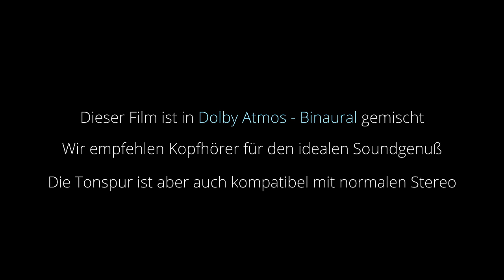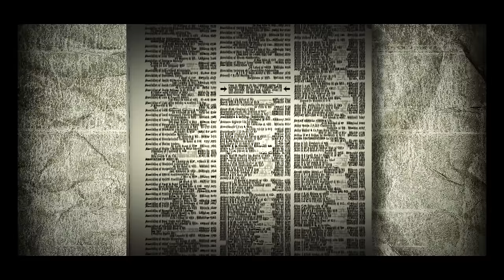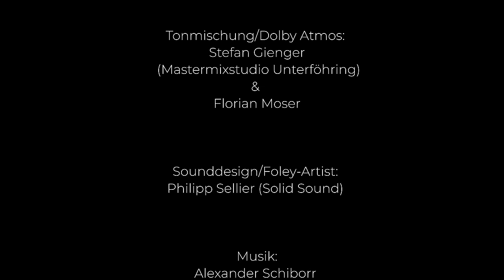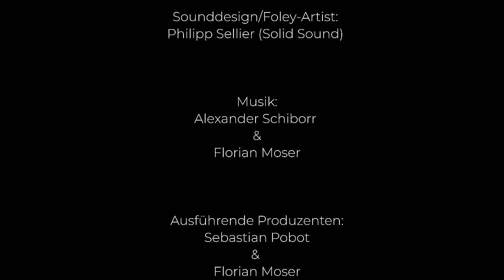Sherlock Holmes – Die alten Fälle (Reloaded): Der Bucklige (Komplettes animiertes Hörspiel)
Hier nun der allererste "Sherlock Holmes" Animationsfilm (im Spoken Picture-Scherenschnitt-Animation-Style) zur beliebten Maritim-Hörspielserie mit Christian Rode & Peter Groeger!
Die Bildästhetik dieser Original-Geschichte von Arthur Conan Doyle "Der Bucklige" ist für alle Hörer, die unsere Hörspiele zum Entspannen nutzen, bewusst ruhig und kontemplativ gehalten, trotzdem die gesamte Folge liebevoll und aufwändigst bebildert und animiert wurde.
Wir hoffen, dass es Euch gefällt!
Ein Film von Florian Moser.

Mehr Maritim-Hörspiele bei YouTube: @MaritimVerlag

Hol Dir die kostenlose Hörbücher Lismio App für Android oder iOS